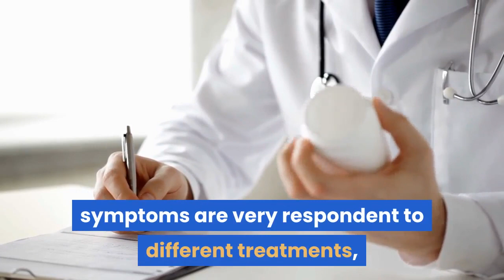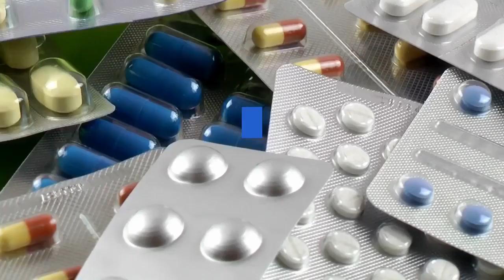depression treatments and symptoms of anxiety depression